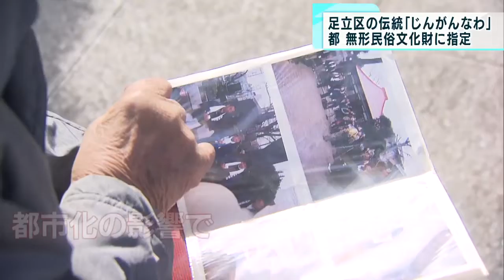足立区の伝統行事「じんがんなわ」 東京都の無形民俗文化財に…未来へつなぐ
東京都は伝統的な踊りなどを登録する無形民俗文化財として、室町時代に始まったとされる足立区の行事「じんがんなわ」を指定しました。550年もの間にわたって受け継がれてきた伝統の祭りを取材しました。

　イチョウの木に高く掲げられたのは、わらで編み上げられた大きなヘビです。この映像は2009年1月に足立区の大乗院で行われた無病息災を願う祭りの様子です。

　室町時代から続くという無病息災を願う「じんがんなわ」では、なぜ大きなヘビを編むのでしょうか。言い伝えには『室町時代の応仁の乱の頃、大乗院の薬師堂が火事で焼けました。火事のため、すみ着いていた白ヘビがいなくなってから、この地域は疫病と飢饉（ききん）がはびこりました。そこで人々はこれは白ヘビがいなくなったからだと考え、白ヘビの代わりにわらの大蛇を作り、祈願することにした』（足立区地域文化課作成）とされています。

　村で暮らす農家が無病息災を祈願することから始まった祭りの歴史は550年以上にわたります。その長きにわたる伝統の継承が評価され、2022年3月、祭りは東京都の無形民俗文化財に指定されました。

　今回、保存会の顧問を務める増田久助さんにお話を伺いました。増田さんは「大蛇は昔のまま、わらと紙だけで作り上げている。今でもビニールも使わず作り、昔そのままの造りで、伝統は変えていない」と語り、祭りで使われるわらで編まれたヘビはこだわりとして、作り方を変えず今に継承されています。

　伝統をつなぐ一方で、550年続いた祭りも高齢化と“若者離れ”が進む現状がありました。94歳になるという増田さんは「みんな大体70代いっぱいぐらいまで続けている。今の時代を生きる人たちの中には、あんなのは迷信だと言う人もいる。そういう家庭は参加しなくなってきている」と話します。街では都市化の影響で農家を廃業する家が出てきて、これまでのように祈願を始めた限られた農家だけで代々受け継ぐことも難しくなりました。

　祭りでは10年ほど前から祈願を始めた家庭だけではなく、近隣住民や子どもたちも参加できるようにしました。また、これまで農家の休みに合わせて1月7日に開いていたものを、少しでも多くの人が足を運びやすいようにと、開催日を「成人の日」に変更しました。

　550年の伝統を変わらず受け継ぎながらも今の時代に合った形へと変化する祭りについて、増田さんは「名誉ある歴史のある行事で、これは何年も続けていった方がいいのではないかと痛感している。最初に祭りを始めた人々が頭をひねって作り上げた大蛇だから、それを守って作り続けていきたい」と、未来を見据えています。